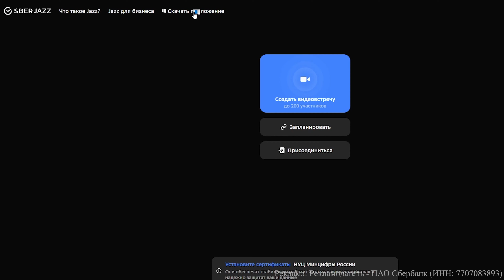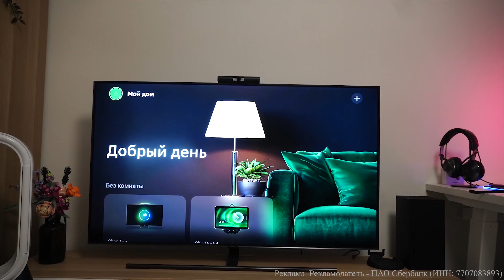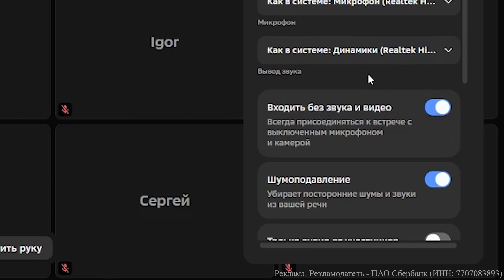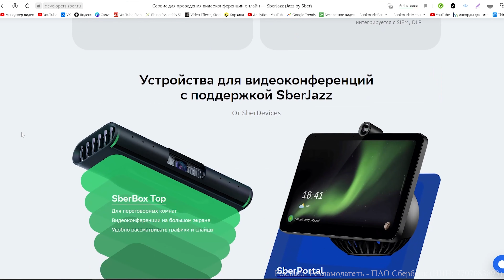SberJazz - сервис для видеоконференций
SberJazz — сервис видеоконференций. Правообладатель - ПАО Сбербанк. Использование и распространение осуществляет ООО «СалютДевайсы» (ОГРН 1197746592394, Москва, Кутузовский проспект, д. 32, каб. 6.24). Виртуальные ассистенты - сервис ПАО Сбербанк. Генеральная лицензия Банка России на осуществление банковских операций № 1481 от 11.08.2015. Top – «верх» в переводе c английского Подробнее — на 0+.